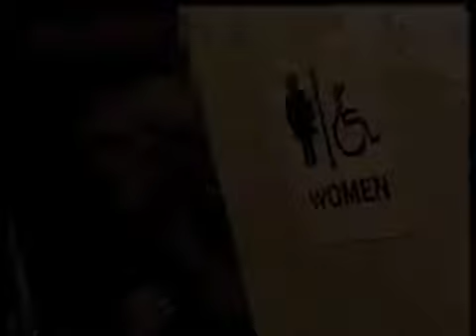PA HarnessWeek Episode #73 (June 5, 2010) PT2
Blatantly Good is the latest horse to stop Auckland Reactor at Chester on May 30th. Heather talks to driver Yannick Gingras about his 4th place drive with the super-horse from down under. Plus more great racing action including wins from Brian Sears with Pilgrims Toner, Joe Pavia Jr with Brighten Up and much more. Jennifer Sherlock talks to red-hot driver David Miller about his family's history in racing, his current streak and what he sees for his future. Steve takes us back to 1992 for a killer victory from SJ's Photo. Plus, Ebe "The Coach" Helm is here as always with his picks for the upcoming week.